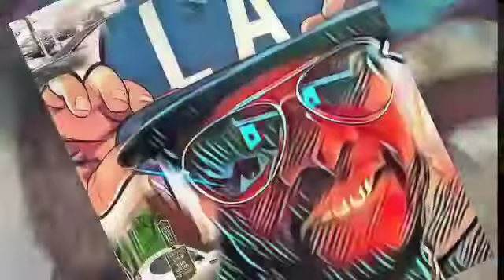On GOD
Lanesta music